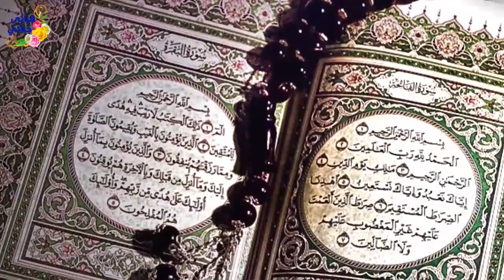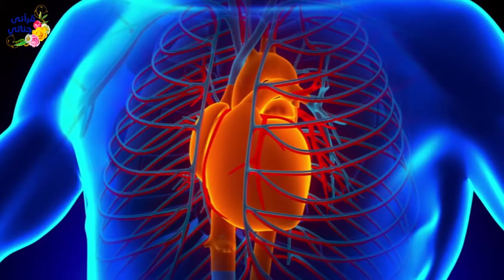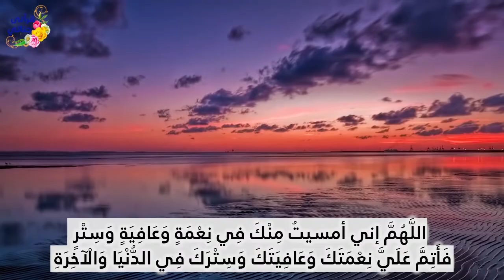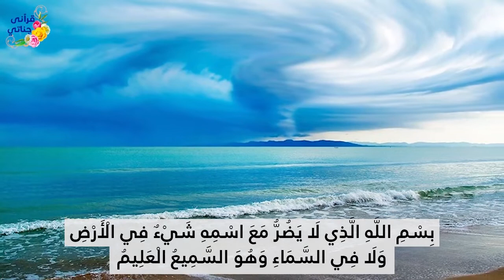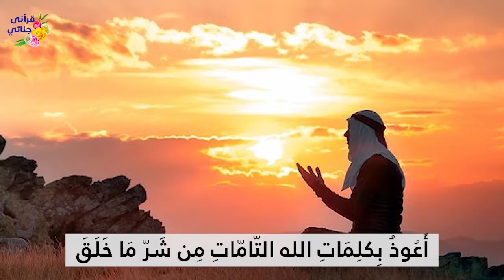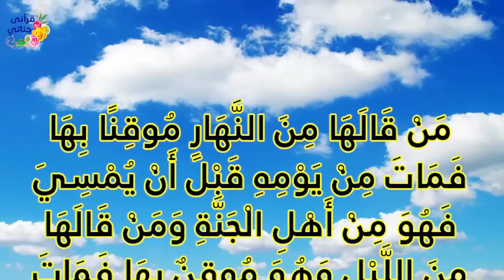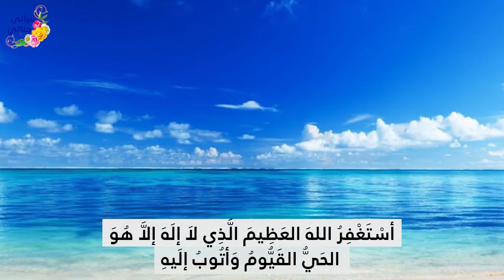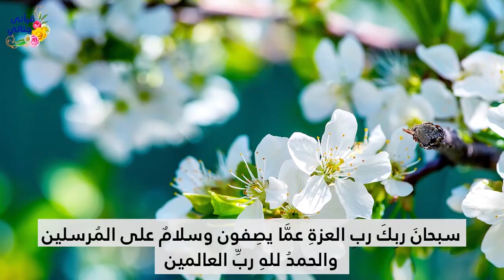اجعل اخر شيء تقوله في يومك ذكر الله تعالى (أذكار المساء )